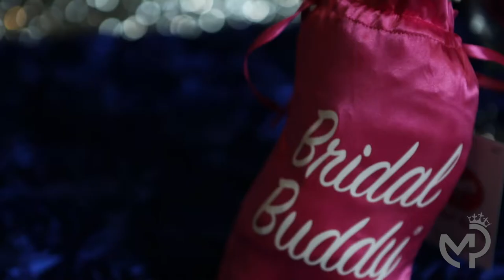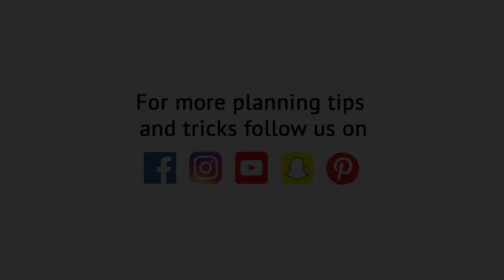Bridal Buddy Review (Subtitulado)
Need help using the bathroom at your wedding or Quince? The Bridal Buddy can help!

Watch Kim & Alondra test out this innovative product!